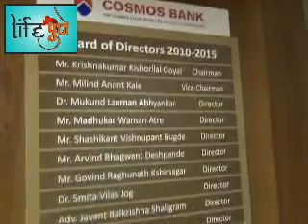cosmosbank new building innougration